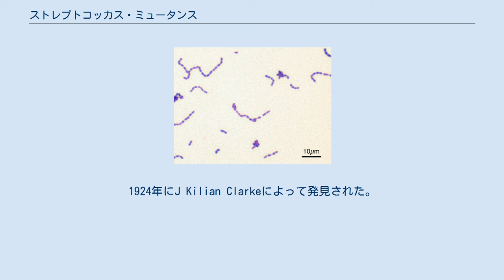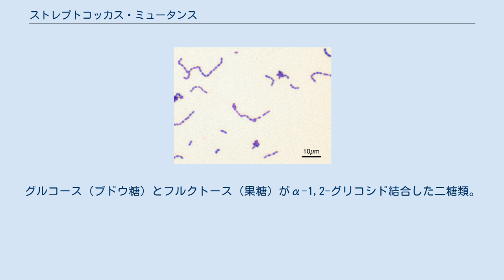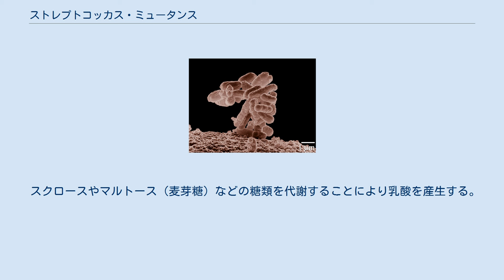ストレプトコッカス・ミュータンス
ストレプトコッカス・ミュータンス（Streptococcus mutans）は、グラム陽性で通性嫌気性のレンサ球菌の一種である。
ヒトの口腔内にも存在し、う蝕（虫歯）の原因菌のひとつである。
1924年にJ Kilian Clarkeによって発見された。
 ストレプトコッカス・ミュータンスは最初からヒトの口腔内に存在しているのではなく、口移しや食器の共有などによって、感染者の唾液が口に入ることによって感染する。
なお、同属にストレプトコッカス・ソブリヌス（Streptococcus sobrinus）などがあるが、それら全てがストレプトコッカス・ミュータンスと考えられていた。
しかし、DNAによる同定法などが確立してきたために、それらが別の菌であることが分かった。
 ストレプトコッカス・ミュータンス 標準菌と異なる糖鎖を持つグルコースの側鎖を持たない菌株は高病原性株と呼ばれ、白血球に貪食されにくく、血液中に菌が存在する菌血症状態となり、全身に病原性をもたらす。
現在では、脳出血や潰瘍性大腸炎への関与が疑われている。
 高病原性株TW295 への感染は、潰瘍性大腸炎の発症リスクを高めていると日経メディカルは報じている。
 ミュータンス群は7菌種に分類されているが、ヒトの口腔内に存在するのはストレプトコッカス・ミュータンスとストレプトコッカス・ソブリヌスで、ともにう蝕に関与している。
ストレプトコッカス・ミュータンスは、菌体内に保持する酵素群により以下に示すようなう蝕過程の反応を活性化させる。
 スクロース（ショ糖（砂糖の主成分）。
グルコース（ブドウ糖）とフルクトース（果糖）がα-1,2-グリコシド結合した二糖類。
）を基質として、グルコシルトランスフェラーゼによりグルカンを産生する。
このグルカンにより、菌は歯の平滑面に対しても強い付着能を有し、プラークを形成させる。
 スクロースやマルトース（麦芽糖）などの糖類を代謝することにより乳酸を産生する。
この結果、口腔内環境は酸性（最高でpH4近く）になり、エナメル質の脱灰が起こる。
特に、プラーク内は唾液による水素イオン指数（pH）の緩衝作用が弱いためう蝕になりやすい。
 ^ ミュータンス菌 脳出血と潰瘍性大腸炎にも関与日経メディカルオンライン　記事：2012年5月23日 ^ “口腔細菌ミュータンス菌特異株の感染は潰瘍性大腸炎のリスクを高める”. ネイチャー・ジャパン株式会社 (2012年3月26日). 2017年6月21日時点のオリジナルよりアーカイブ。
2018年10月17日閲覧。